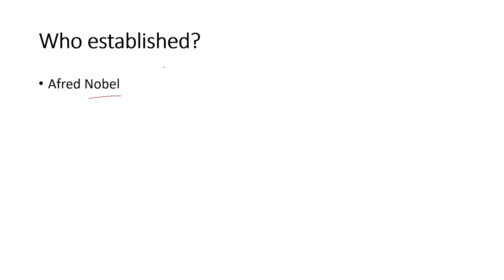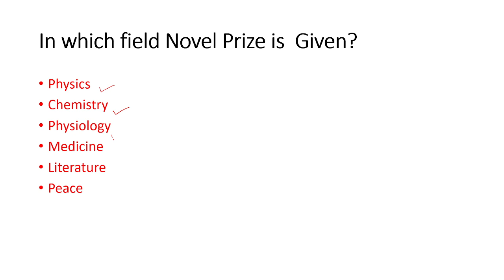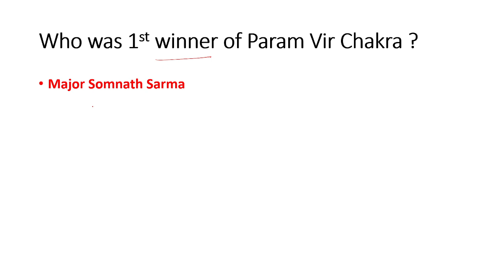1 Question Confirm Video Series Part-2 II Nobel Prize II Assam Direct Recruitment II Grade III & IV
1 Question Confirm Video Series is the series covering whole syllabus of General Knowledge which is included in Assam Direct Recruitment 2022 Grade III & Grade IV Examination.
Part-1 : Cup & Trophies related to Sports
Part-2 :- Nobel Prize